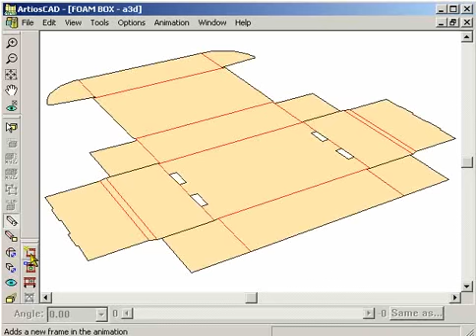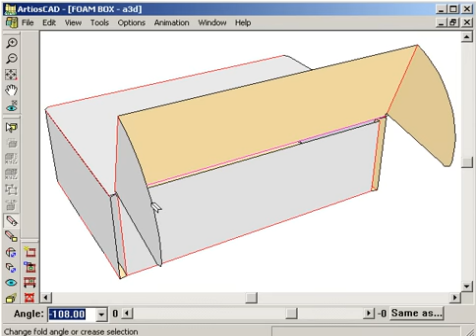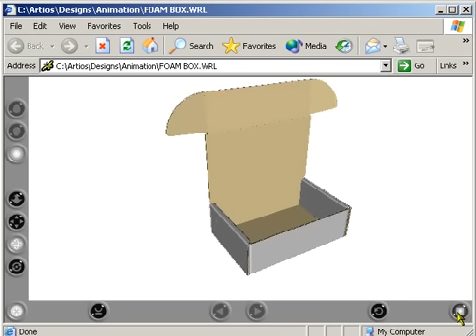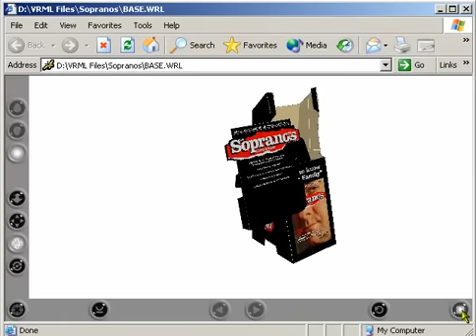ВИП-Системы. 3D-Animation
Создание объемной анимации моделирования упаковки